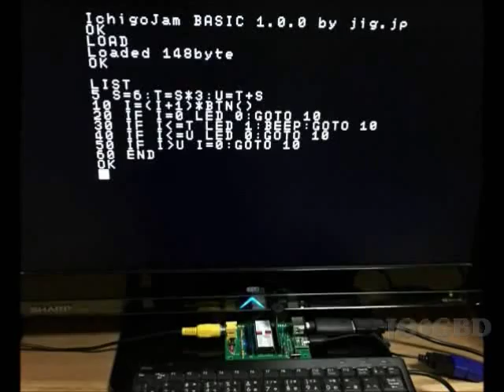Semi-Automatic Keyer using IchigoJam® Microcomputer Boad - Part 1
IchigoJam®のBASICプログラム練習を兼ねて試しに作ったエレキーソフトです。　タクトキー押し続けると長点を自動送出します。短点は手打ちです。
Part 1:　マイコンボードのタクトスイッチでキーイング。